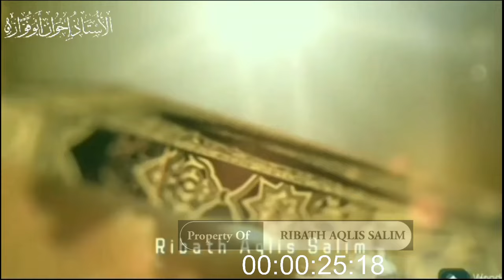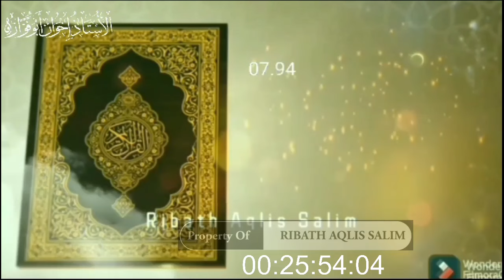EMPAT TAHUN LEBIH❗️MENANTI FATWA SESAT ISLAM JAMA'AH DARI MUI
Bagi Saudaraku Yang Berkenan Shodaqoh Bisa Disalurkan Melalui:
No Rekening

Konfirmasi Transfer
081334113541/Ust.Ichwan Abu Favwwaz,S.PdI